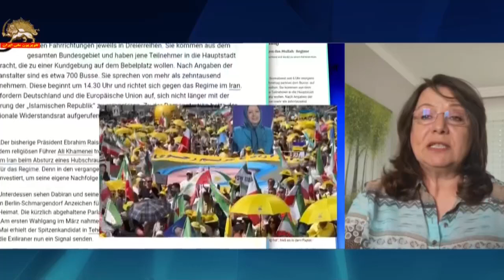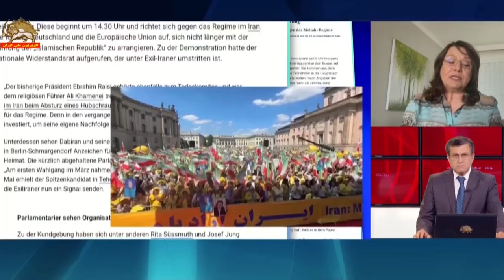ابعاد و عظمت تظاهرات بزرگ ایرانیان در برلین ـ ۱۸تیر۱۴۰۳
گفتگو با زری کاظمی

در مورد ابعاد و عظمت کهکشان مقاومت ایران در برلین شخصیتهای سیاسی شرکت کننده نکات بسیاری گفتند. این تظاهرات مورد توجه محافل سیاسی و رسانه‌ای آلمان هم قرار گرفت. از جمله برلینر سایتونگ در چند گزارش متوالی از تظاهرات بزرگ ایرانیان در برلین نوشت:
ایرانیان تبعیدی علیه رژیم ایران در ببل پلاتز تظاهرات می‌کنند. تظاهر کنندگان خواستار برگزاری انتخابات دموکراتیک در ایران، جدایی دین از دولت و پایان دادن به اعدامها هستند.
هوا گرم و صدا بلند است. زیرا از تریبون در فاصله نزدیک صدای موسیقی به گوش می‌رسد. تجمع ایرانیان تبعیدی در آستانه آغاز است.
با متوقف شدن موسیقی، جمعیت شعار «آزادی، آزادی» سر می‌دهند. اتوبوسهای زیادی در منطقه کارل مارکس در کنار اتوبوس های دیگر پارک شده است. آنها تمام عرض خیابان را تا استراسبورگر پلاتز اشغال می‌کنند و از سراسر آلمان می‌آیند. برخی از شرکت‌کنندگان از کشورهای اروپایی همسایه سفر کردند.
تظاهر کنندگان بعد از مرحله اول انتخابات ریاست‌جمهوری در ایران، از آلمان و اتحادیه اروپا می‌خواهند که مسیر قاطع تری را علیه حکومت ایران در پیش بگیرند.